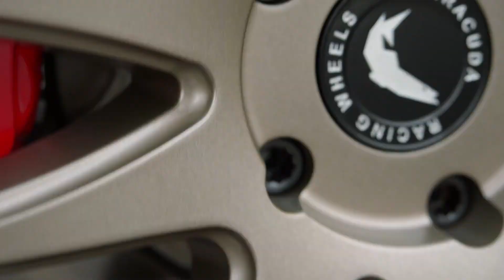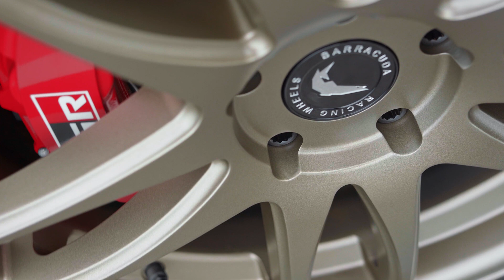Shoxx - Felgen am japanischen Kampfzwerg Toyota GR Yaris 2021